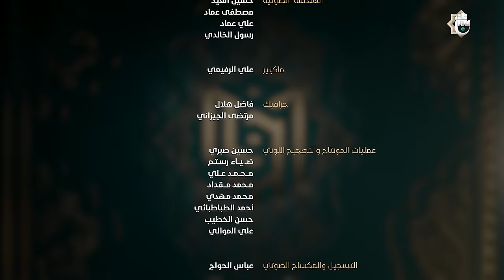مسابقة جائزة العميد الدولية لتلاوة القرآن الكريم - الحلقة الثالثة عشرة